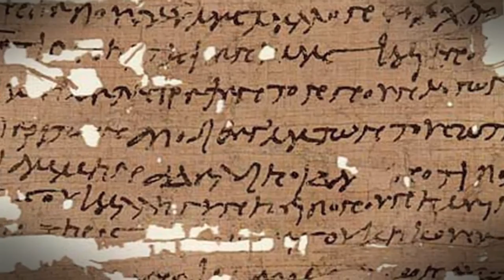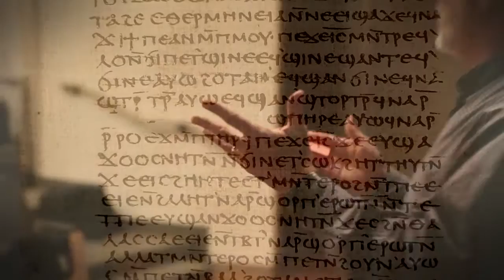Dr. Marvin Meyer - Bible and Christian Studies, Chapman University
Professor, Department of Religious Studies, Wilkinson College of Humanities and Social Sciences

Dr. Marvin Meyer was the Griset Professor of Bible and Christian Studies at Chapman Universty. He focused on the texts from the Mediterranean world while authoring many articles and books on Greco-Roman and Christian religions. Dr. Meyer was known most for translating texts of mysterious religions, the Gospel of Thomas, and the Gospel of Judas.

This profile was produced in association with the Office of Undergraduate Research which supports Chapman's goal of providing personalized education by promoting and facilitating student-faculty collaborative research, scholarship and creative activities.

For more information about Wilkinson College of Humanities and Social Sciences, Chapman University click the link above.

In memory of Dr. Marvin Meyer